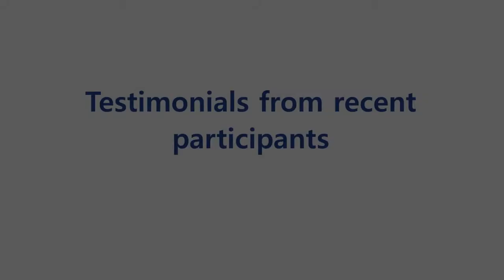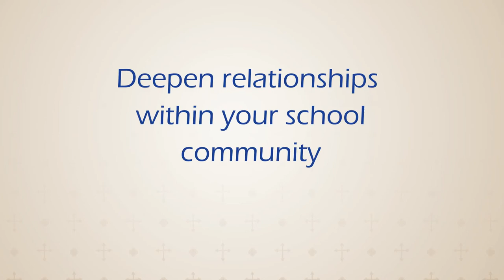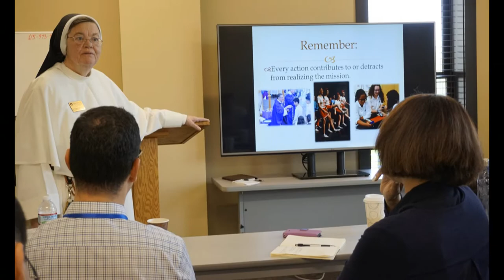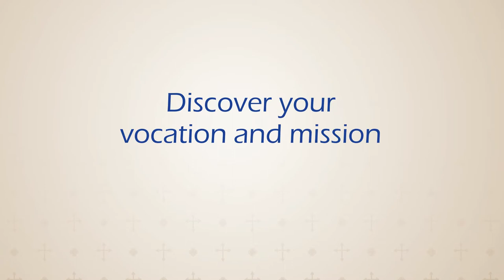Aquinas College Formation Workshops for Catholic School Educators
Participants of the Aquinas College Formation Workshops for Catholic School Educators give testimonials of their experience with the program. Teachers in the video share how this program helped their faith, their teaching practice, and their school.